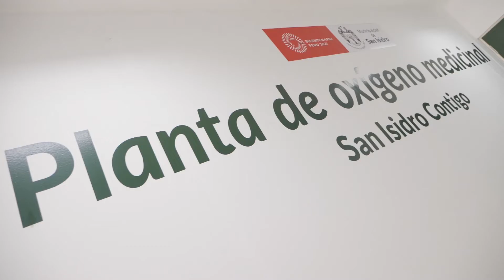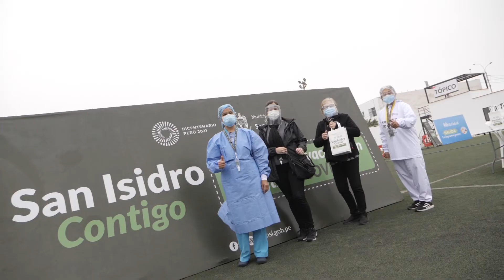Mira el siguiente InformeEspecial y conoce los servicios de salud que ponemos a tu disposición.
Conoce a través del siguiente InformeEspecial, sobre los servicios de salud de la Municipalidad de San Isidro pone a disposición pensando en ti y en tu familia.
Alcalde:  Augusto Cáceres Viñas